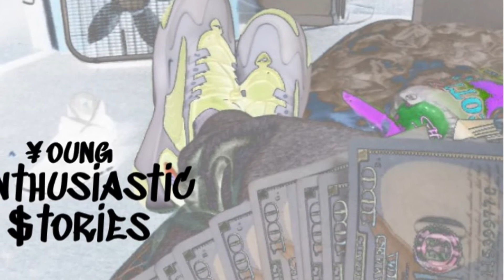4. JUST (¥oung €nthusiastic $tories EP) prod. By Zaid Ajani Bey |Snippet Slideshow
Snippet of the fourth track on ¥oung €nthusiastic $tories, JUST. This song is a feeling, it’s a vibe that Tay is only accepting certain energies around him. Young Enthusiastic Stories will be available everywhere 8/25. You can Pre-Order on ITunes now or go to the in the Merch section and download the EP with some Kool extra pictures.